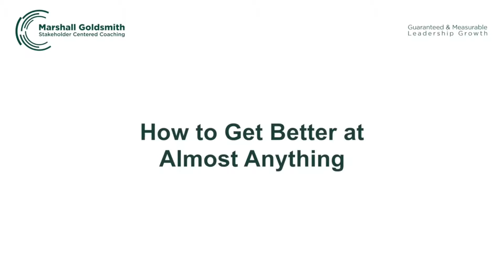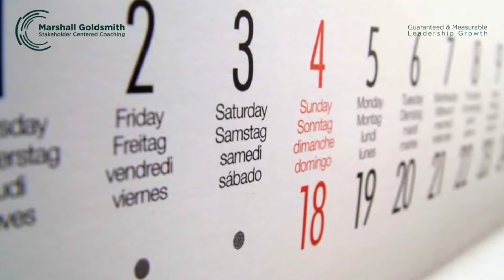Natural Versus Synthetic Vitamins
Jesus Christ I want to thank you for everything you do..as always.. The natural earth and its natural creations are for us to indulge in so do your best to consume only the most natural ingredients that way your well being will be the best it can be. I understand that avoiding all synthetics is extremely hard to do but the more we detox and the more we find natural substances, the less effect the junk will have on us.